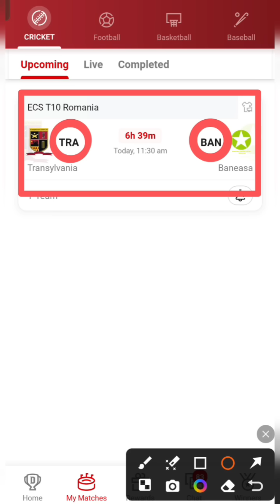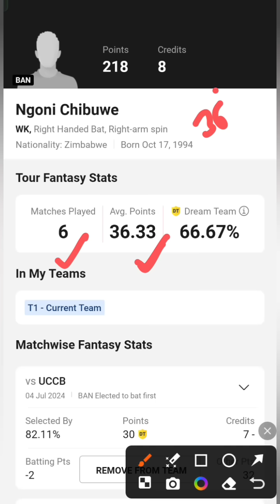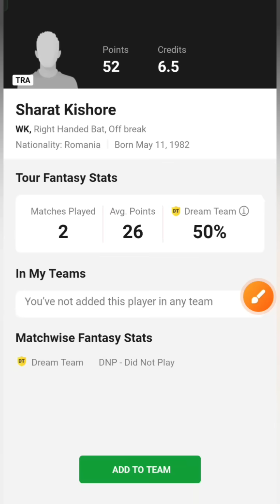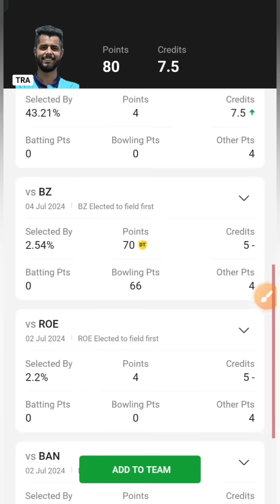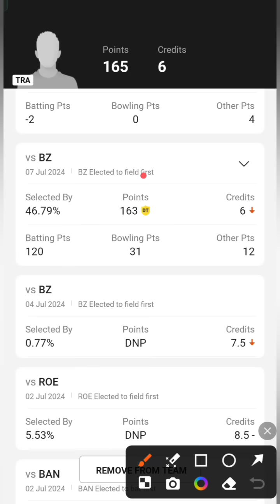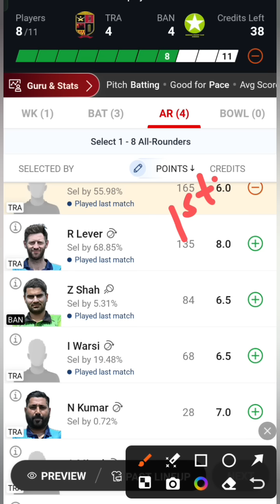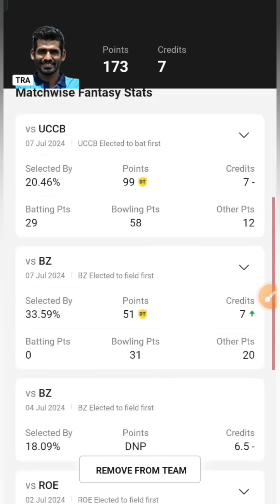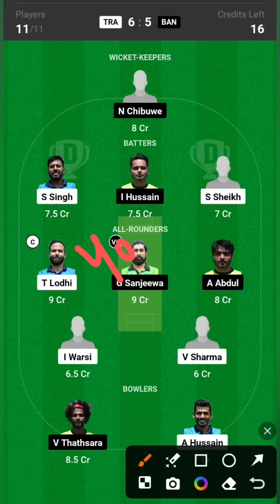TRA VS BAN / TRA VS BAN Dream11 / TRA VS BAN Dream11 Prediction / TRA VS BAN Dream11 Today Match